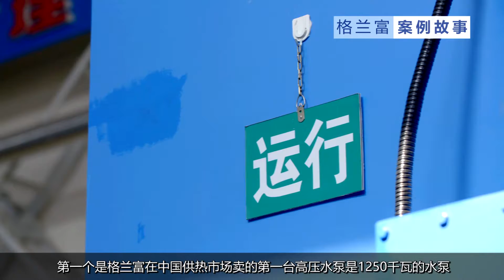2017 0505格兰富 通化采访 中文字幕